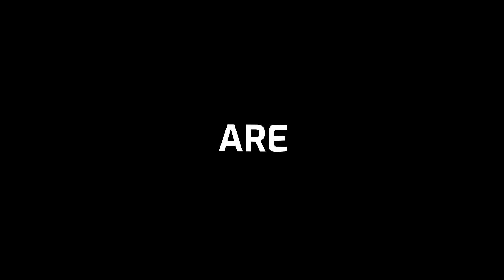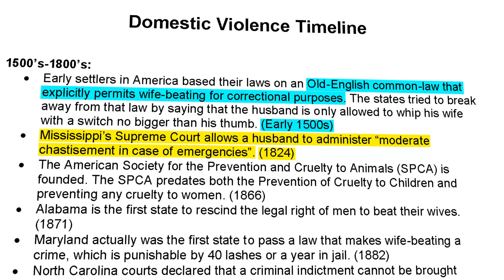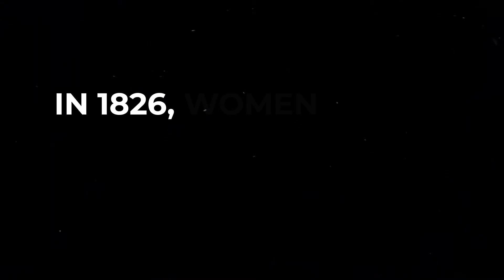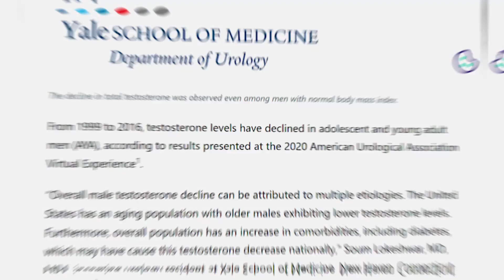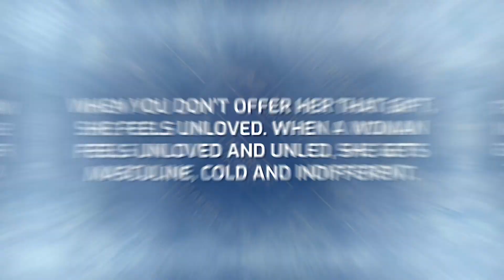Why 70% Of Women Are REALLY Divorcing Men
In this video, we'll explore why 70% of women are REALLY Divorcing men. It's important to understand why your wife wants a divorce so you can understand what she's missing. Making these changes will help save your marriage.